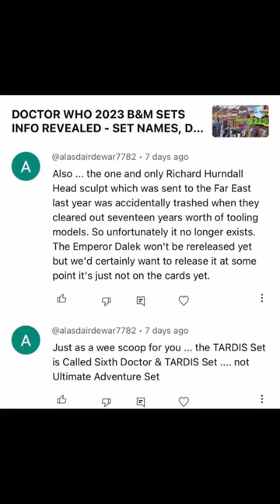Doctor Who Richard Hurndall Figure Head Sculpt LOST